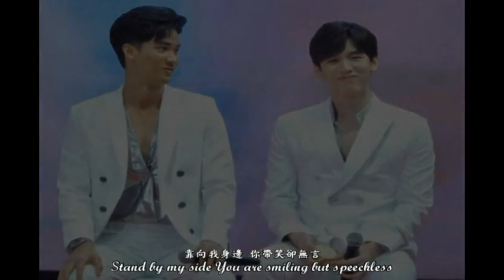TayNew Photo 2.0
自私的-娛樂 ( TayNew Photo) 03. 感激我遇見
Selfish-Entertainment 03. Thank for me meet you ขอบคุณที่ได้พบคุณ
歌詞大意 เนื้อเพลงหมายถึง

พิงฉันอยู่คุณกำลังยิ้ม แต่พูดไม่ออก
ในสถานการณ์ที่กดดัน
คุณมักจะให้กำลังใจฉัน
แม้ว่าจะมีความทุกข์
คุณยังคงอยู่กับฉัน ฉันต้องการอยู่เพื่อคุณทุกวัน
ฉันรู้สึกอบอุ่นในลมแรง
ไม่ว่าจะเป็นวันที่โชคดีและผิดหวัง คุณอยู่เคียงข้างฉันเสมอ
และพูดว่าคุณเต็มใจ

ฉันมีพลังเพราะความอบอุ่นของคุณ
คุณอยู่ในใจฉัน
รักฉันด้วยความปรารถนาทั้งหมดของฉัน
ฉันชอบใบหน้าที่น่ารักของคุณ
ฉันหวังว่าจะได้อยู่ด้วยกันตลอดไป
โชคชะตาให้ฉันได้พบคุณ อยู่กับฉันเสมอ
คุณปฏิบัติต่อฉันด้วยความจริงใจ ฉันมอบความรักทั้งหมดของคุณ
โชคชะตาทำให้ฉันได้รับความรักนี้
ไม่มีคำที่จะอธิบาย
ขอบคุณสำหรับฉันพบคุณ